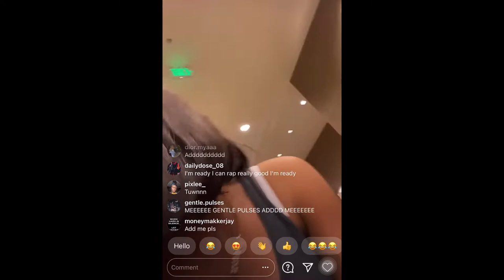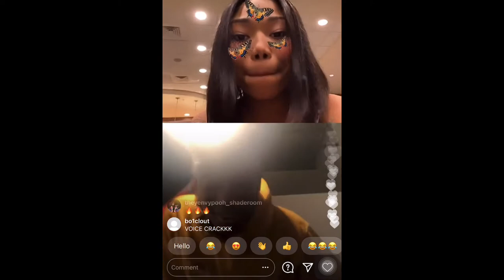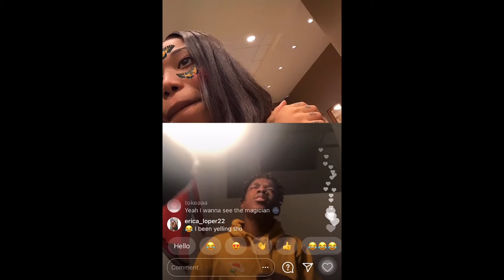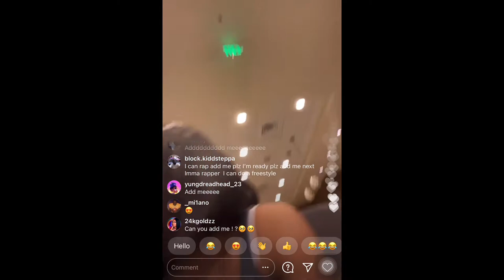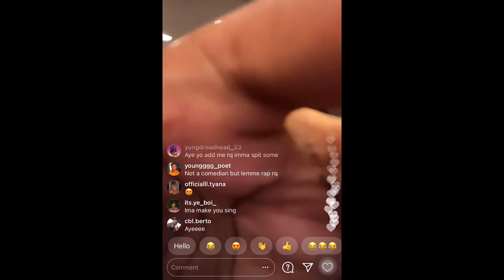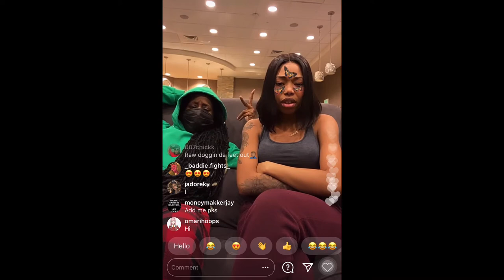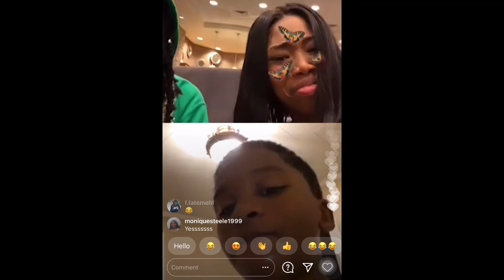DEETRANADA ON LIVE WITH SOME SUPPORTERS (11/9/20)